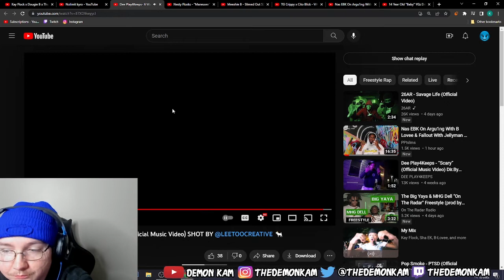Demon Kam Reacts to Dee Play4Keeps- It Was All A Dream (Official Music Video)SHOT